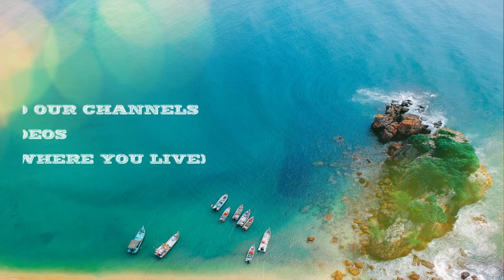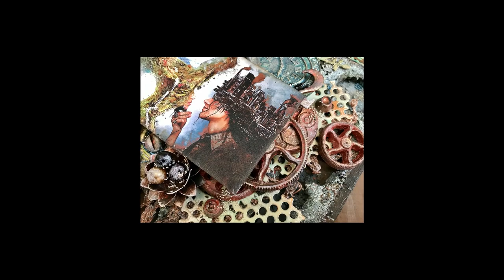Step by step tutorial Mixed Media Canvas - Moter Earth Youtube Hop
Hi there Creative Friends and welcome to the "MOTHER EARTH" YouTube Hop, which is all about Nature.Each artist made a video for you, creating something to inspire you, and maybe learn some new techniques. We hope to inspire you, with all our projects and different styles. We all interpreted the MOTHER EARTH theme, in our own unique way. If you do create something inspired by this hop, please tag us at motherearthhop so we can see!The Mother Earth YouTube Hop Giveaway, will run for 14 days and is open worldwide.

Hop through and watch the videos. You can also search for motherearthhop, or see the playlist to find the videos*️**To enter to win one of our amazing prizes you must:Subscribe to each Artist's YouTube Channel!Like & leave a comment on each video with your Name and Country where you live!This hop will run until July 14th 2020
Anat Weksler - you are here!